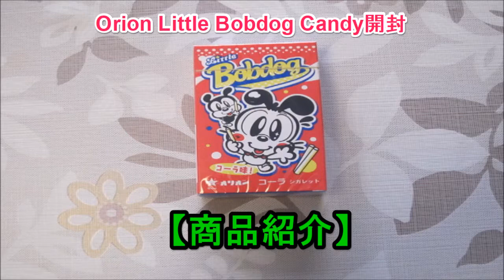Orion Little Bobdog Candy開封【商品紹介】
『Orion Little Bobdog Candy開封のお話』
カズの広場(younewhowtube)です。